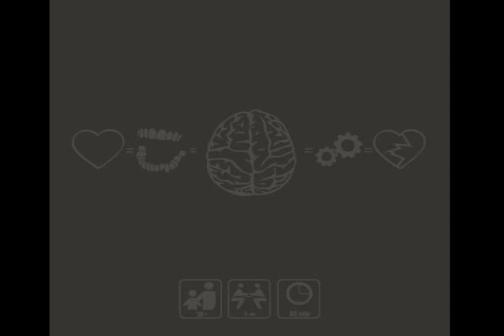Prys - Stoję z boku (prod. Mowglee)